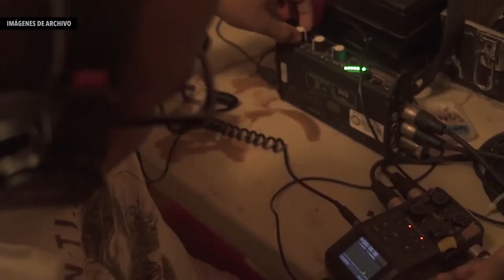Enfoques estéticos del arte sonoro en clases de cine de UNIMAGDALENA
Luis Fernando Botía Gómez, docente del Programa de Cine y Audiovisuales de la Universidad del Magdalena, realizó un análisis minucioso sobre el arte sonoro y la imagen a partir de la película ‘Andrei Rublev’ del reconocido director ruso Andrei Tarkovsky.

La reflexión sobre los enfoques estéticos de los sonidos de la mencionada obra cinematográfica fue consignada en un artículo de investigación publicado en una de las revistas científicas más importantes sobre cine a nivel internacional.

El profesor ‘Pacho’ Botía es un representante a nivel mundial del séptimo arte de la región Caribe y su trabajo académico e investigativo ha enriquecido las clases de ‘Taller de Ficción’, ‘Cine cortometraje’ y las líneas de profundización en ficción que imparte en la Alma Mater.